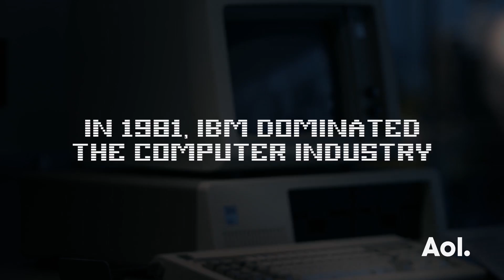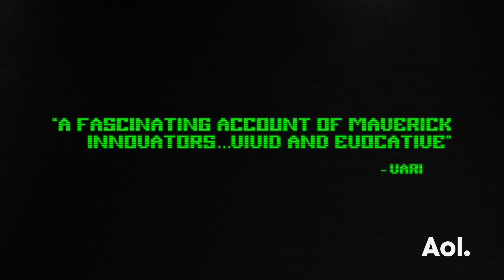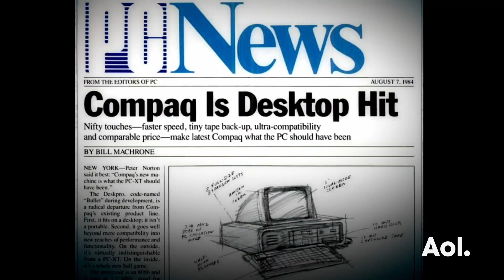Jason Cohen And Rod Canion Discuss Their New Documentary, "Silicon Cowboys"| BUILD Series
Join Oscar-nominated director Jason Cohen and the co-founder of the Compaq, Rod Canion, as they discuss "Silicon Cowboys". Launched in 1982 by three friends in a Houston diner, Compaq Computer set out to build a portable PC to take on IBM, the world’s most powerful tech company. Although many others had tried cloning IBM’s prized code, only to be trounced by high-priced lawyers, Compaq’s vision for a portable PC found startling success, sending shockwaves through the industry and dethroning a tech giant. Interview at AOL HQ in NYC for BUILD Series.